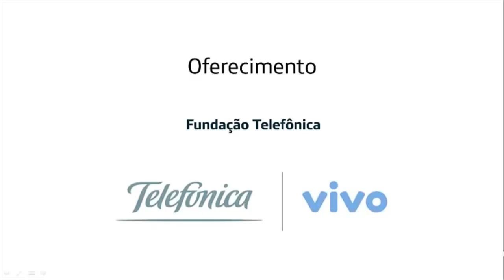Paralelepípedo - Áreas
Um prisma é todo poliedro formado por uma face superior e uma face inferior paralelas e congruentes (também chamadas de bases) ligadas por arestas. As laterais de um prisma são quadriláteros ou paralelogramos (Wikipedia) O paralelepipedo é um prisma de base quadrangular. Aprenda a calcular as áreas lateral e total e, o volume do paralelepípedo.